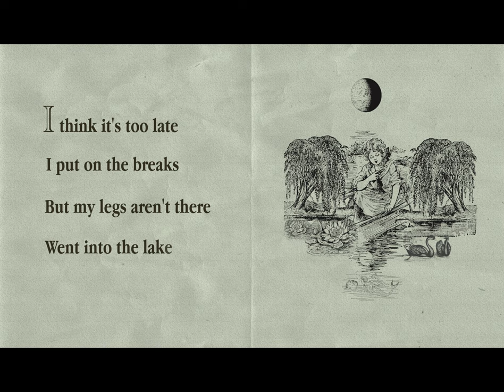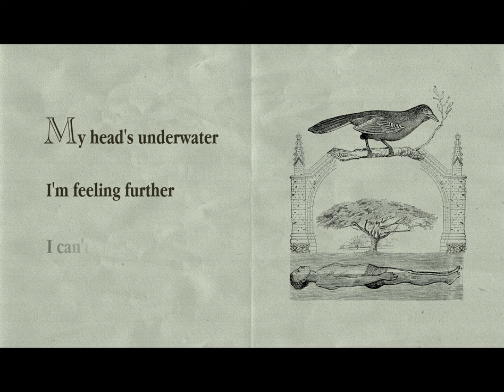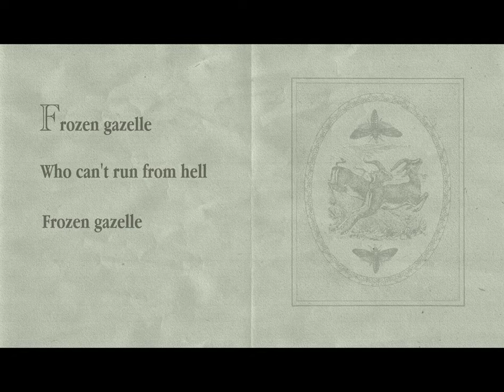Kylie Spence - Gazelle (Official Lyric Video)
Official Lyric Video for "Gazelle"

Lyrics:
Like a gazelle
Can’t run from hell

I’m underground
The whole 6 feet down
My heart rate won’t slow

I think it’s too late
I put on the breaks but
My legs aren’t there
Went into the lake

Blank empty stares
From people who care
So fast to critique
But can you blame me?

CHORUS
Fight, flight, I freeze
All of my anxieties
Kinda makes me wanna scream

OUTRO
My heads underwater
I’m feeling further
I can’t come back to earth
But yeah I’m no angel
Kind of unstable
Please don’t give me those pills
Frozen gazelle
Frozen gazelle
Who can’t run from hell
Frozen gazelle